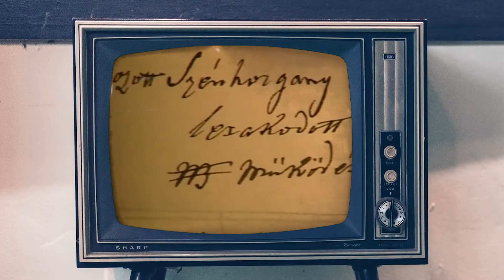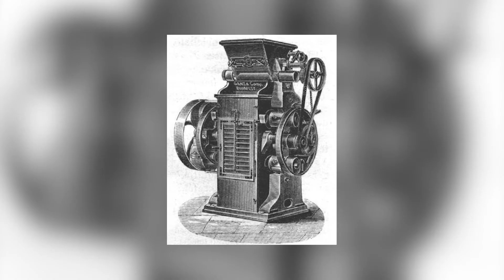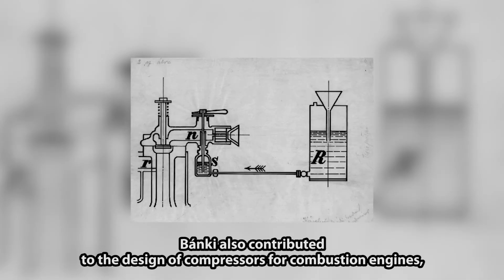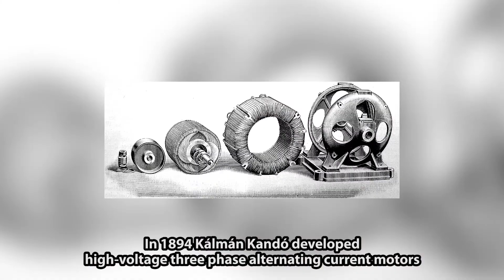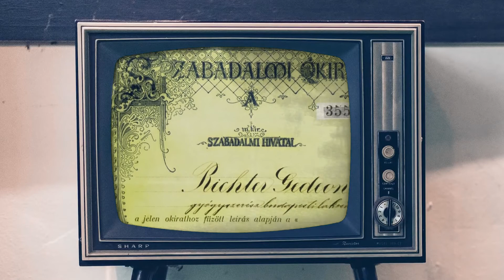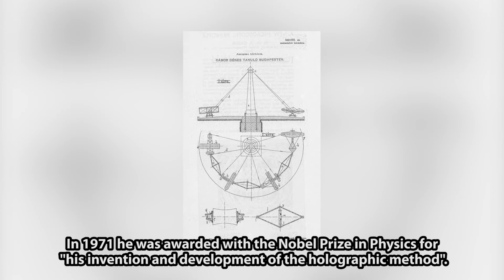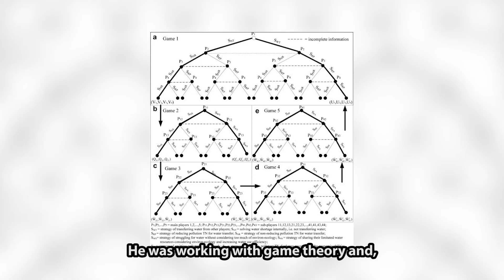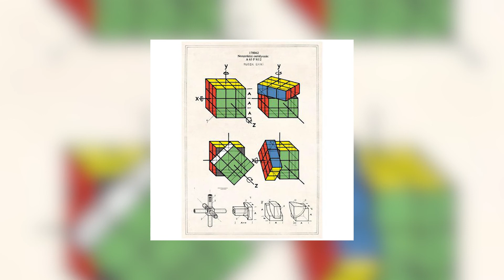38 Hungary - Famous Hungarians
Episode 38
Hungary - Famous Hungarians